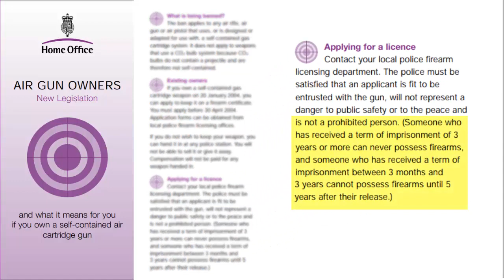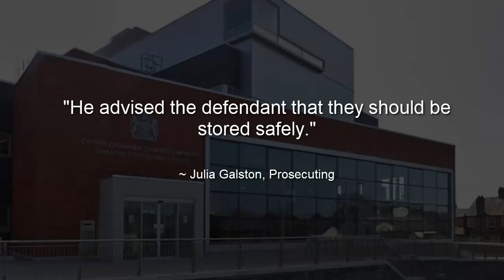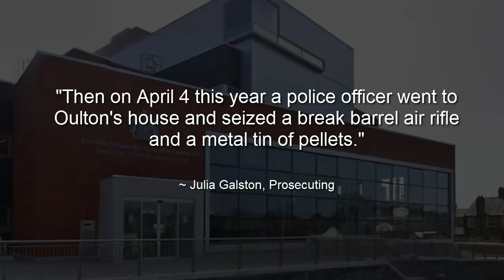North Wales police give banned firearms owner his weapons back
Credit: L

North Wales police
Firearms
Home office firearms
air gun owners
Legislation